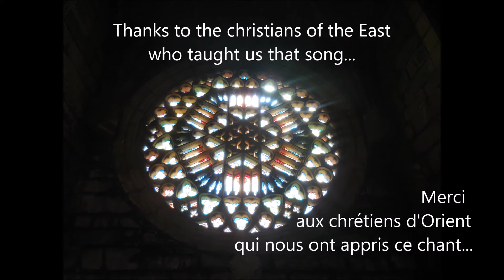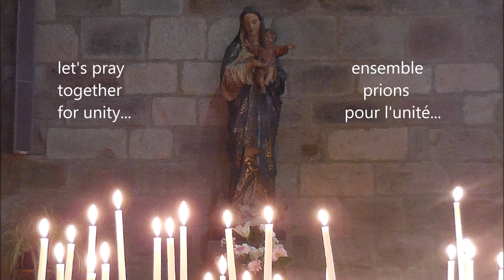Pèlerins chanteurs 2015 - Notre Père Araméen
Chanson dédiée à tous les chrétiens du monde, enregistrée à l'Ermitage San Miguel sur le Camino Del Norte en direction de Compostelle.